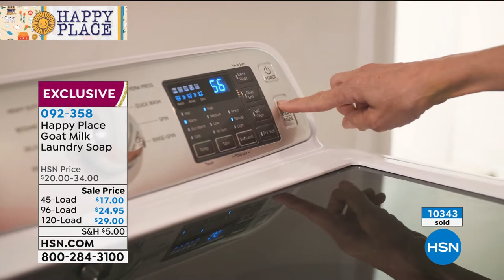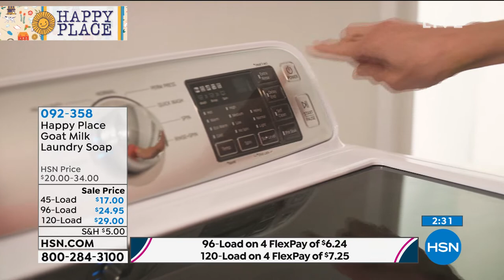Happy Place 120Load Goat Milk Laundry Soap Pure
Turn your laundry room into your personal Happy Place with this unscented laundry soap. Ditch the harsh chemical detergents and wash your clothes with goat milk soap instead. This laundry soap is made in the USA with some natural ingredients, and a great choice for tackling laundry day.

    60 oz. Pure unscented goat milk laundry soap (120 loads)
    4 oz. Pure unscented laundry booster/odor eliminator (2 loads)

    When using in highefficiency washing machines, load directly in the tub, not in the soap drawer.